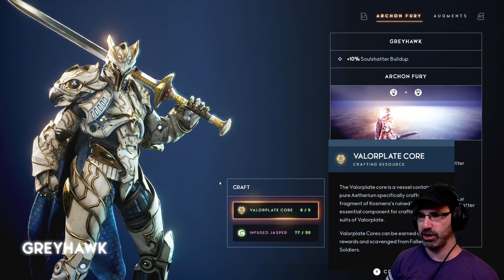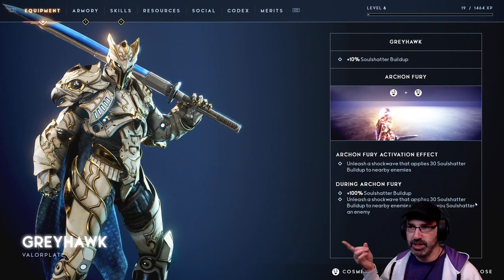Let's Play Godfall w/ Bog Otter ► Episode 3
Bog Otter's first playthrough of Godfall broadcasted live on Twitch. Watch Bog Otter from 10am-4pm most days over

You can get a copy of Godfall from Humble Bundle (As an Humble Partner, Bog Otter earns from qualifying purchases.)